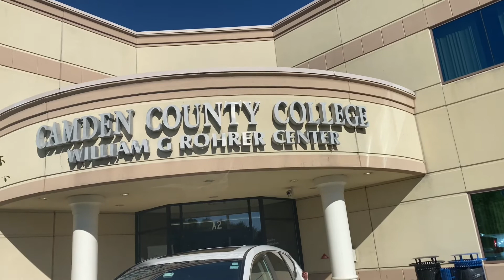MISSIONS TRIP AND GRADUATION DAY !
Missions Trip - Wyoming, Indian Reservation - April 20th - 27, 2023

Graduation day - May 13, 2023